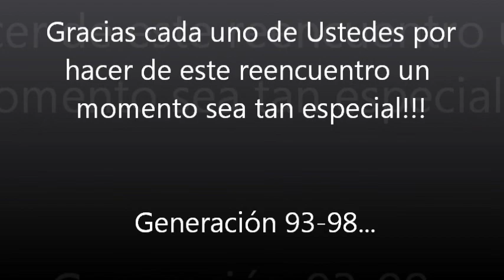Generacion 93 98 1